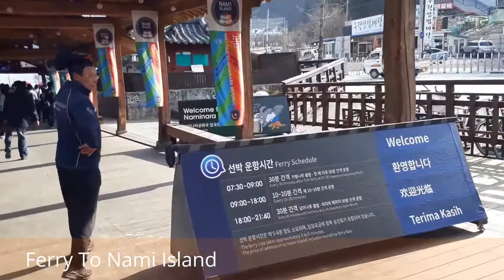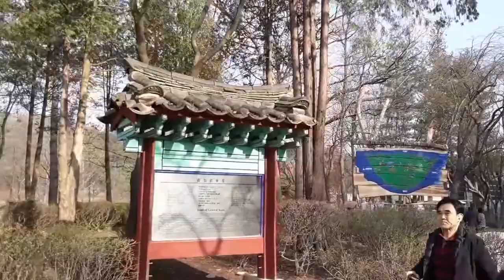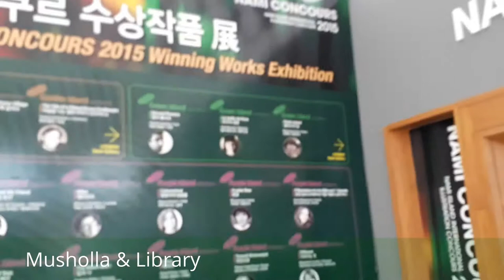Nami Island - Winter Sonata Movie Location become Tourist Attraction | Korea #2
Welcome to my new vlog Traveling to Korea in Cherry Blossom Season.
Nami Island was formed as a result of the construction of Cheongpyeong Dam. It is a half moon-shaped isle, and on it is the grave of General Nami, who led a great victory against the rebels in the 13th year of the 7th king of the Joseon Dynasty, King Sejo (reign 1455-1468).

Namiseom Island is 63 km away from Seoul in the direction of Chuncheon, and is famous for its beautiful tree lined roads. The island is 30 minutes away from Chuncheon and an hour away from the suburbs of Seoul. The island is 553,560 square yards with chestnut trees and poplar trees throughout.

In the middle of the isle, there is a grass field about 316,320 square yards. It features education and training facilities and camping sites. The island also has a swimming pool and water-sports facilities for motorboats and water skiing, as well as a theme park with a merry-go-round, shooting range, and roller skating rink. Lodging facilities such as resort villas and bungalows are available for visitors to stay on the island.

Must Try Food : Red Bean Steamed bun
Facility : Musholla for Moslem
Film : Winter Sonata